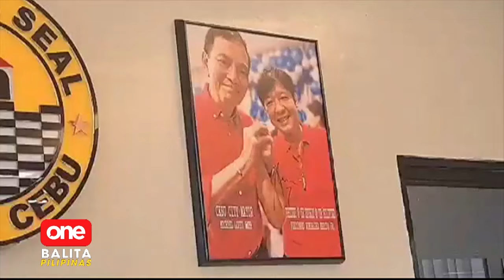OBP | Office of the President, dineny ang request na suspendihin si Cebu Gov. Gwen Garcia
OneBalitaPilipinas | Walang basehan ayon sa Office the President (OP) ang pagpapa-suspinde ni Cebu City Mayor Mike Rama kay Gov. Gwen Garcia. | via Dale Israel